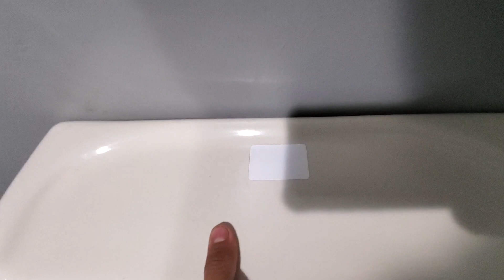2007 slim tank vitromex marathon to test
I'm surprised